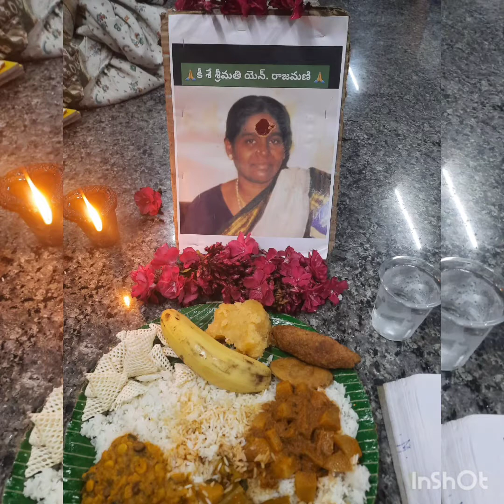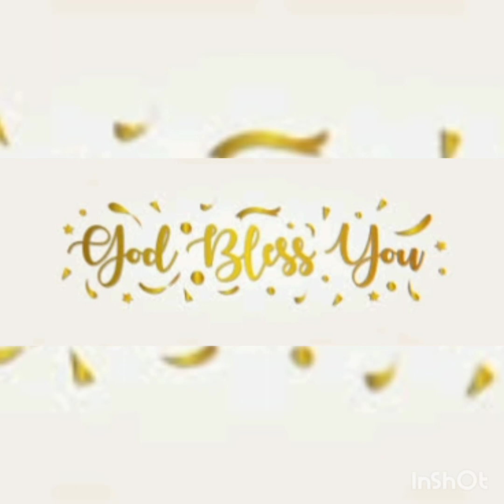ANNADANAM PHOTOS OF LATE SMT N RAJAMANI GARU